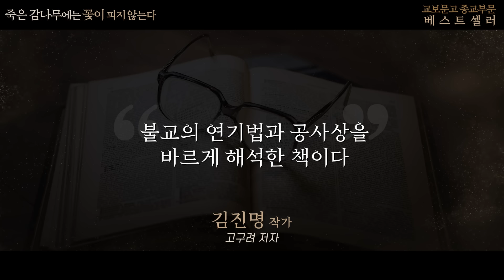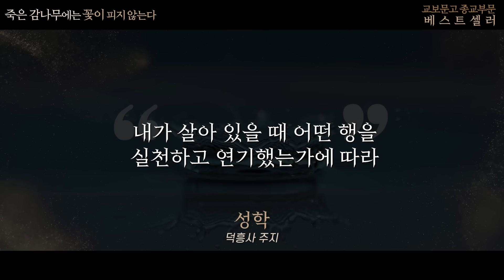죽은 감나무에는 꽃이 피지 않는다 추천사 (김진명-고구려저자, 이산하 시인, 김혜영-부산대학술연구교수, 정법안 시인-출판인)